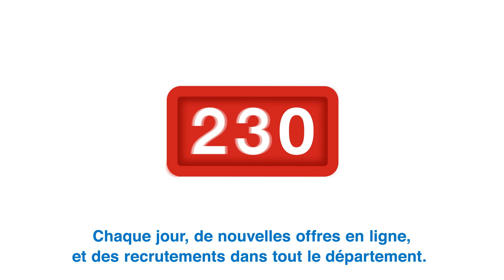Aisne-actifs.com, le site de l'emploi local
Le Département de l’Aisne propose Aisne-actifs.com, site d’emploi local pour mettre en relation les entreprises qui recrutent et les demandeurs d’emploi de l’Aisne. Un service gratuit et simple d’utilisation grâce à la géolocalisation. Des offres et des candidats, ça matche !